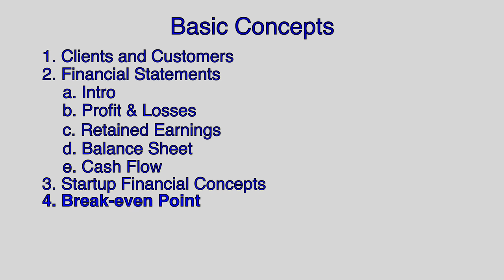Basic Concepts 9 -Breakeven Point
Borrowed from operations, the Breakeven point used to be used to select production lines, and products. Strategically, it can be used to define number of units sold to cover on-going expenses, or, more commonly accepted, the time it will take the organization to cover its expenses.